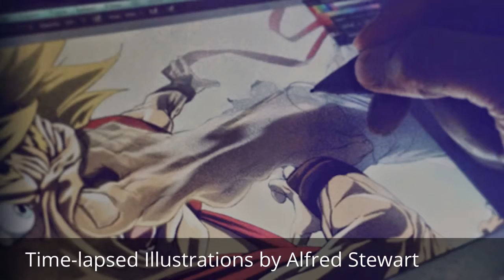SPDPNT: Black Panther - Shuri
Had to figure out a new pipeline for produce my Youtube SPDPNTs. But here is the latest addition in my Black Female Comic Heroes series. Black Panther Shuri.

by Revolution Void

Credits:

Lucas Pickford (Brian Blade) - 6-string elec. bass on track 1, 5 & 8.

Cochemea Gastelum (Fred Wesley, Robert Walter's 20th Congress) - sax on track 1, 8

Sample on track 3 from illy B (aka Billy Martin) on his sample album ILLY B EATS (Vol. 1) GROOVE, BANG AND JIVE AROUND released by Amulet Records.